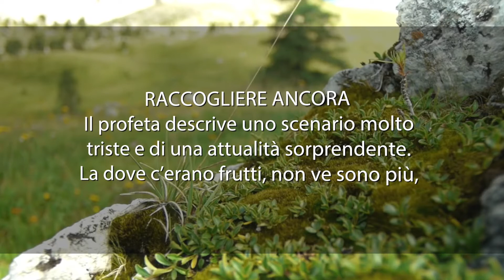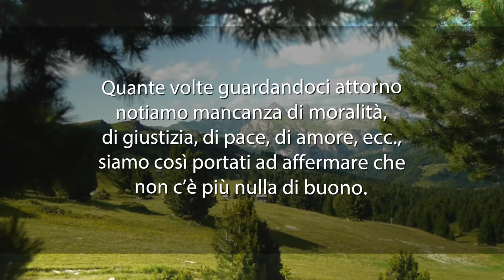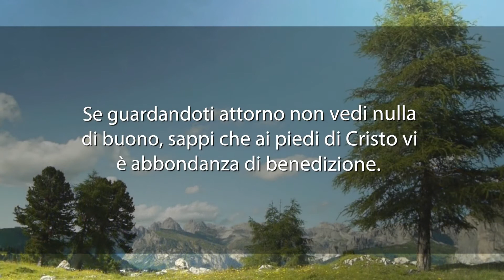Meditazione del 17 Agosto 2017 “RACCOGLIERE ANCORA”